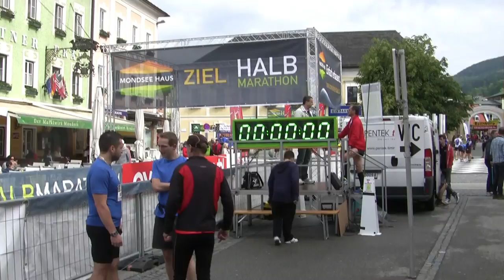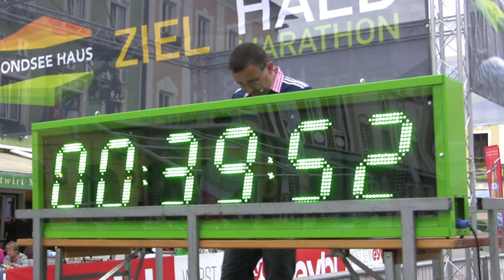Mondseelauf 2014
Gestartet wird der Halbmarathon in Oberösterreich am Marktplatz der Gemeinde, von wo sich die Sportler am schnellsten Weg in Richtung Ufer des Mondsees begeben. Diesem folgt das Teilnehmerfeld etwa zweieinhalb Kilometer bis Schwarzindien. Die Strecke führt dann Richtung Süden zum Highlight des Kurses: Die Panoramaroute entlang der steilen Drachenwand. Die beeindruckende Felswand ist ein zusätzlicher Motivator und begleitet die Runner des Mondseelaufes bis zum Wendepunkt der Strecke. Von dort geht es in umgekehrter Richtung -- aber auf anderer Strecke -- wieder zurück zum Start- und Zielbereich.

All audio recordings will be related to a part of Final Cut Pro X. (C) 2014 Kjell Eklund